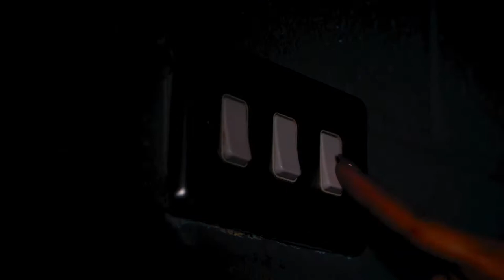Sir John Talbot's School Virtual Open Day